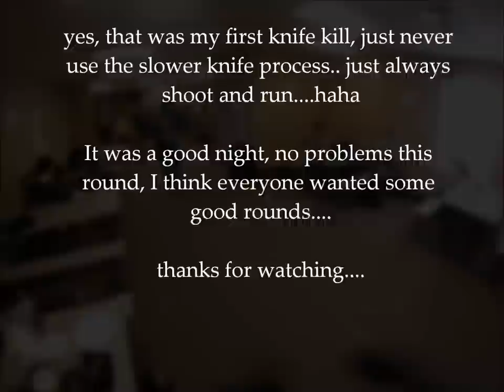TeamBlackHawk7 "MY FIRST KNIFE KILL" TDM at SFS, Feb 20, 2013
This was a good round.. A LOT of KILLS and my FIRST KNIFE KILL on camera.. SO SWEET. It was nice to finally use my Cold Steel... knife... this was the first round after the Heated Discussion in the lobby.. it was good.. lots of kills and deaths. it was a long round but i trimmed out the crap. thanks for watching...